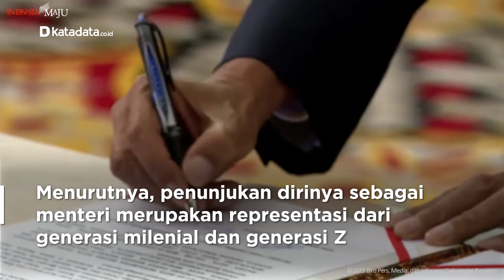Jadi Menpora Di Usia 32 Tahun, Ini Program Prioritas Dito Ariotedjo